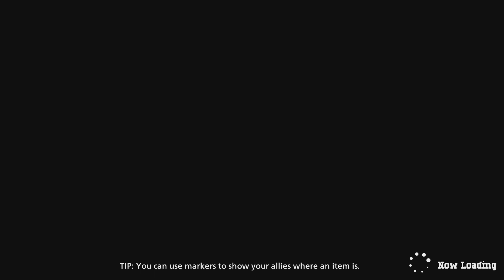MY HERO ULTRA RUMBLE OPEN BETA TEST Healer Action